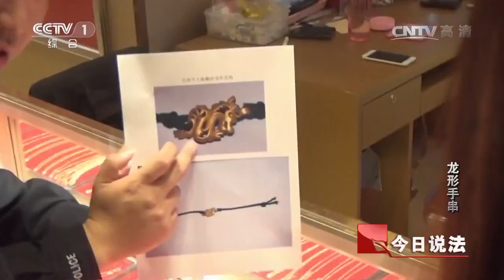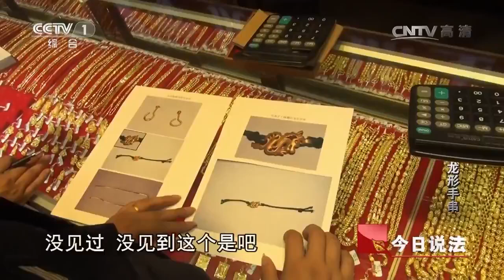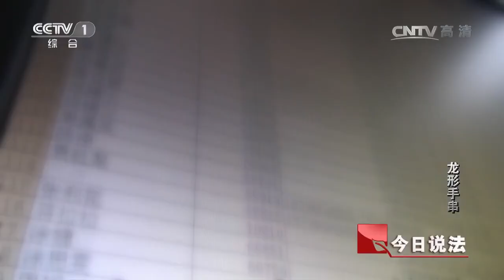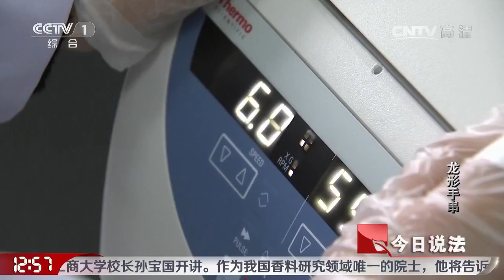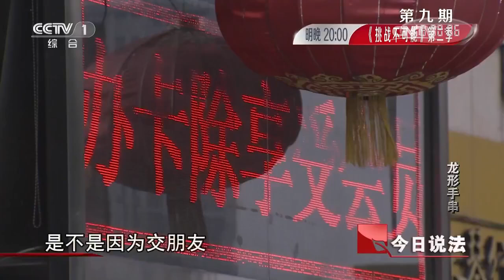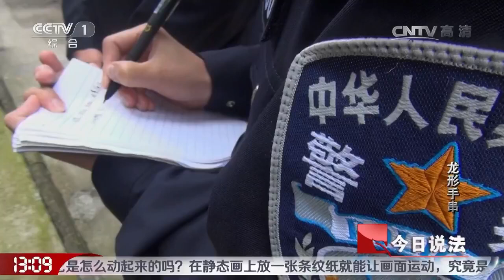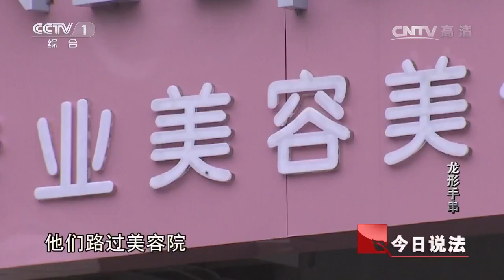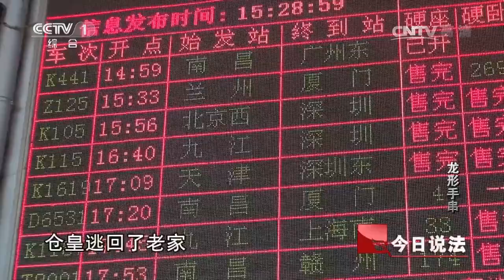《今日说法》 龙形手串：寂静的青山湖出现奇怪的受害者 龙形手串揭开受害者身份 20161224 | CCTV今日说法官方频道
本期节目主要内容： 2016年3月9日，南昌市青山湖公安分局的警察正在勘查现场，有人在青山湖里发现一个死者。警方将死者打捞上来后，发现她的状态不同寻常。尸体双手反绑着，脸上还蒙着塑料袋，颈部还扎了一根皮带。警方判断死者是遇害后被抛尸的。法医证实死者是窒息死亡，而不是溺亡。警方根据死者身上佩戴的首饰，展开调查。警方根据死者的龙形手串这一线索，找到死者家属，并最终将犯罪嫌疑人捕获。